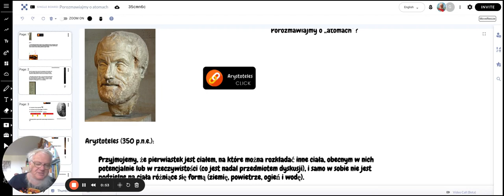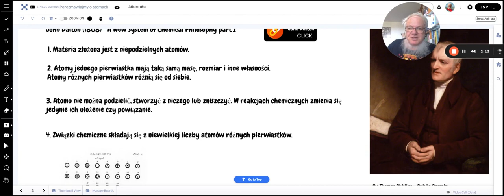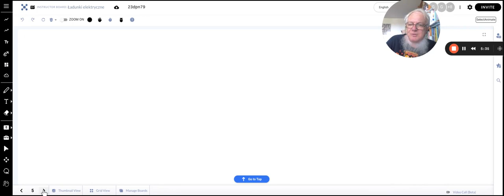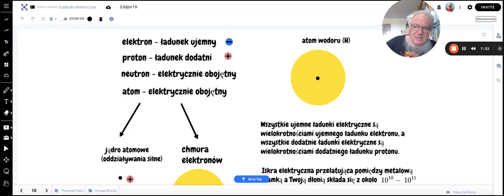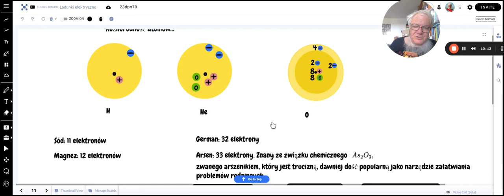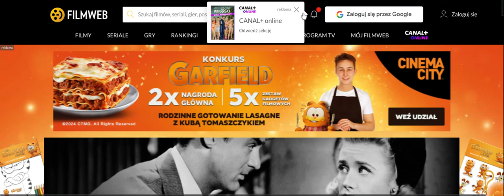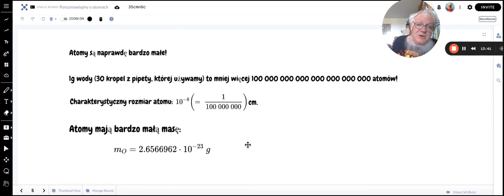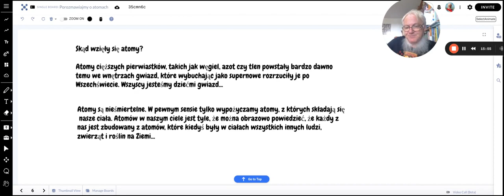Więcej o atomach